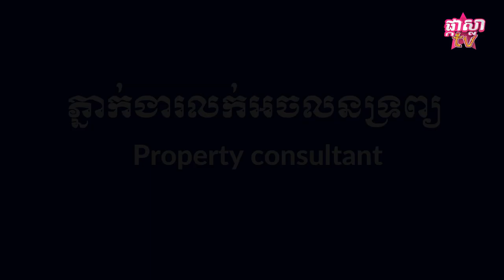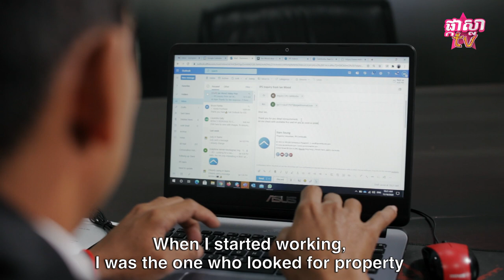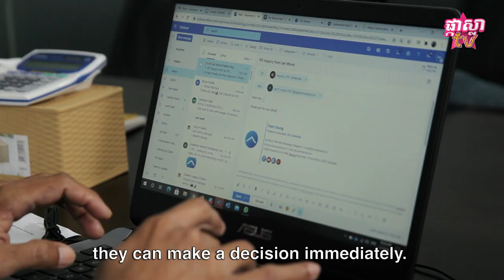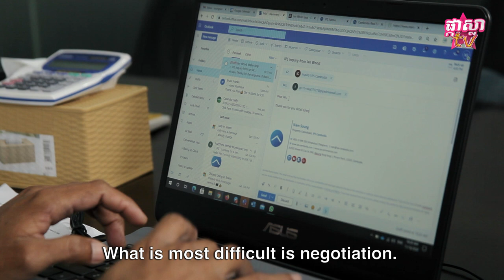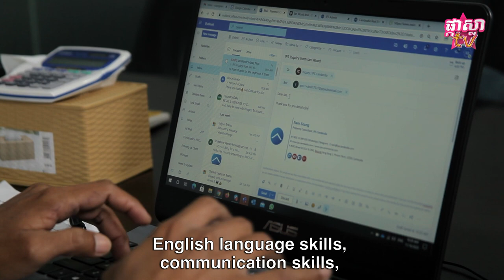ជំនាញផ្នែកលក់អចលនទ្រព្យ បកស្រាយលម្អិតដោយ SOUNG Nam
ជំនាញផ្នែកលក់អចលនទ្រព្យ ត្រូវធ្វើអ្វីខ្លះ? ជំនាញនេះអាចរកចំណូលបានច្រើនទេ? ចង់ដឹងច្បាស់សូមទស្សនាវីដេអូមួយនេះ